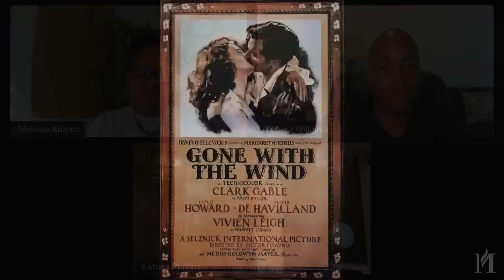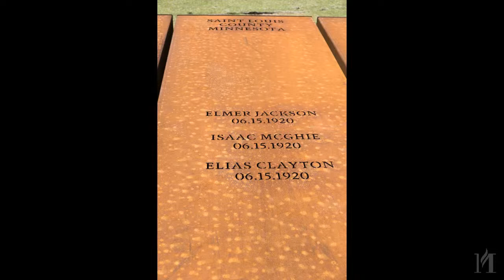A Conversation About Confederate Monuments and Memory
How can our communities move forward to create public spaces that are more inclusive? Join panelists Dr. Melanie Adams, Director of the Smithsonian Anacostia Community Museum, and Dr. Yohuru Williams, Distinguished University Chair and Professor at the College of Arts and Sciences at the University of St. Thomas, and moderated by Dr. Katrina Phillips (Red Cliff Ojibwe) of Macalester College—for the second in a series of conversations that explore the relationships between monuments, memory, and history. Shared Spaces & Public Places is a four-part series with one program offered each month July through October covering the role of monuments and memorials in the public sphere.